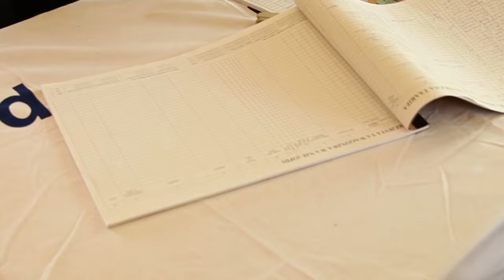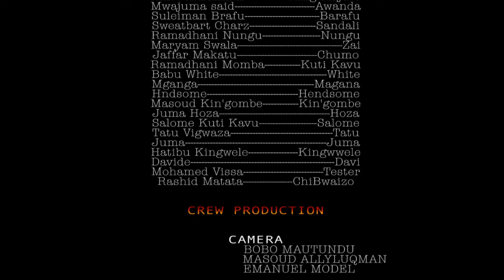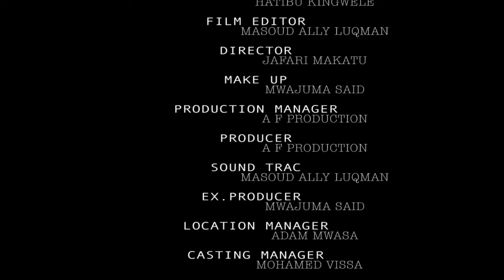𝔾ℝ𝕆𝕌ℙ 𝕆 𝕊𝔼𝔸𝕊𝕆ℕ 2 𝔽𝕌𝕃𝕃 𝕄𝕆𝕍𝕀𝔼